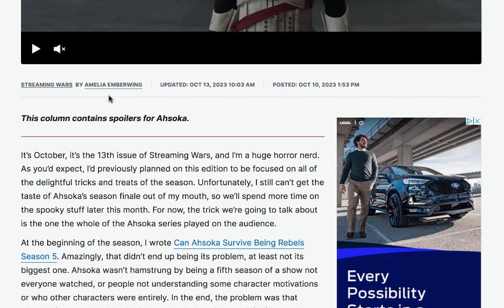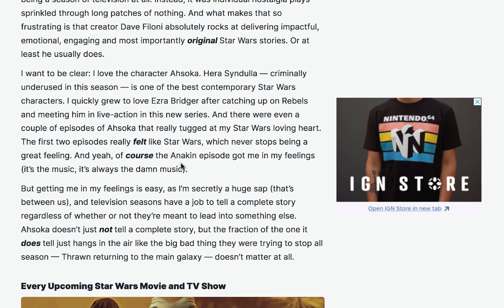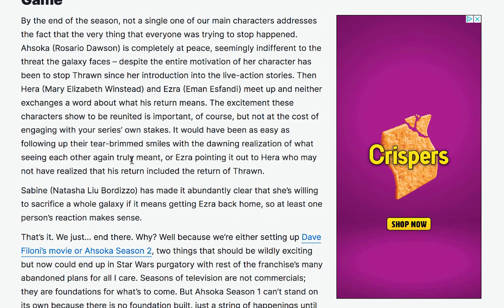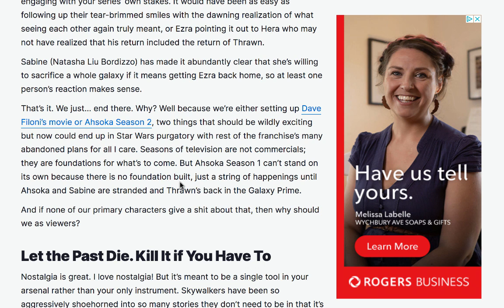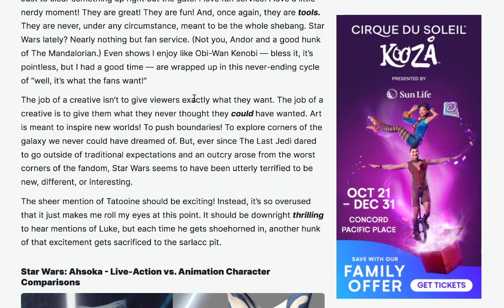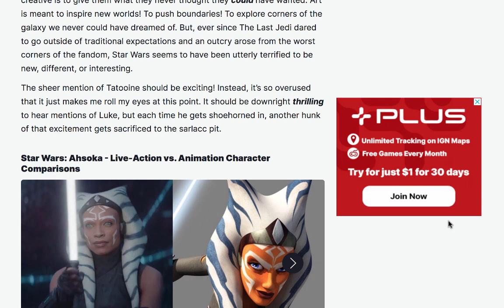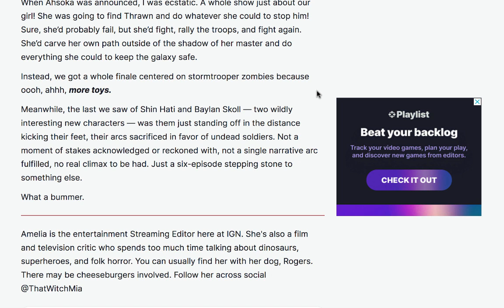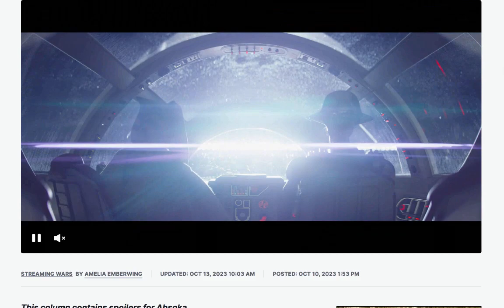STAR WARS is Dead!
It's over.

Ever wondered what the Star Wars sequel trilogy could have looked like if things had been done differently?  Wait no more. For the Fans, by the Fans

Check out the Star Wars sequels re-imagined on my channel!